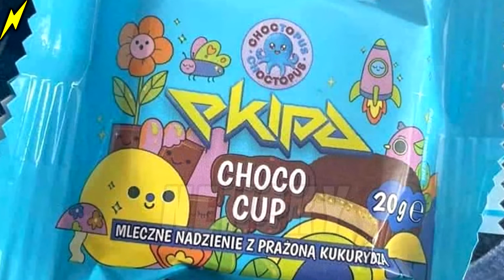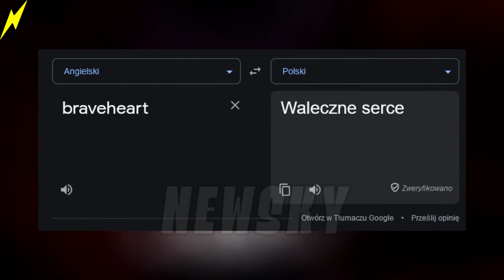KONFERENCJA PRIME MMA - MURAN VS ANTYFAKTY - STONOGA - PATRYKOS POLAK - SŁODYCZE EKIPY - DON KASJO